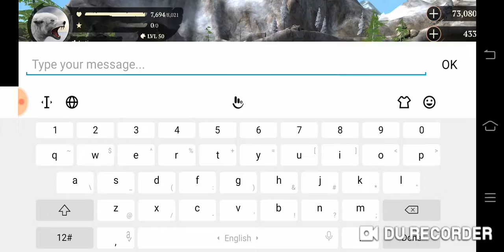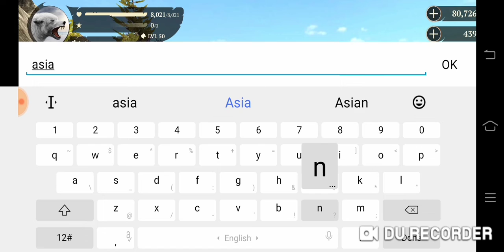(The Wolf) New Update Quest?